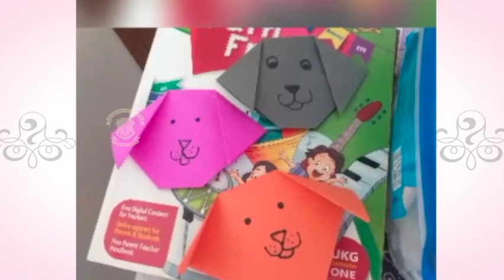Origami Festival | KG Students | 2020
KG Students got the opportunity to learn the art of origami (paper folding).